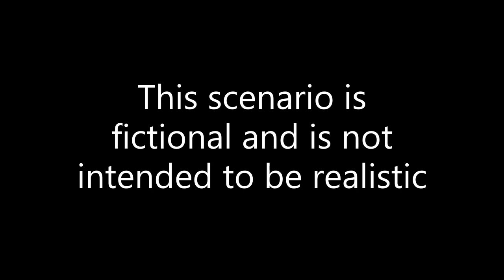Aftermath of WW3 (Alternate Future) - Corsican Civil War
WARNING: This is a fictional scenario and is not intended to be realistic or a prediction